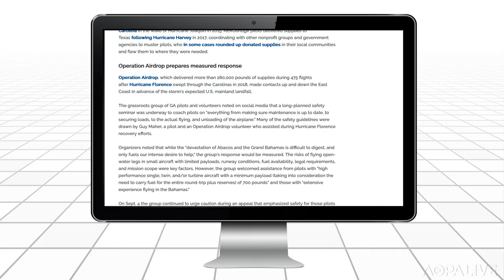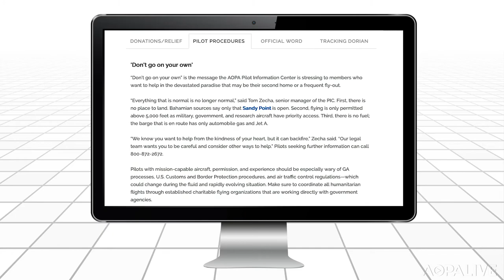How Pilots Can Help with Hurricane Dorian Relief in the Bahamas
AOPA dispatched staff to assist with hurricane relief efforts in the Bahamas, and we'll brief you on what you can do for the devastated islands.